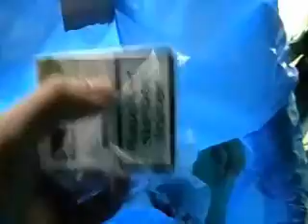192m Bungy, 23.08.2008, Part 2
2. Teil des Bungyevents.

Sprung von Chris und Nadine mit jeweiliger Recovery.